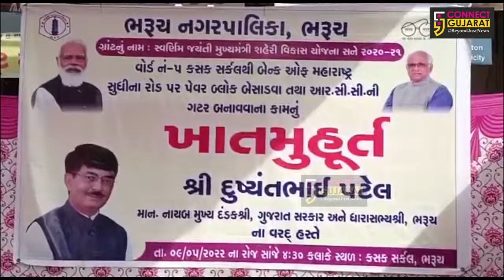ભરૂચ : રૂ. 1.25 કરોડના ખર્ચે કસક સર્કલથી બેન્ક ઓફ મહારાષ્ટ્ર સુધી બેસાડવામાં આવશે “પેવર બ્લોક”